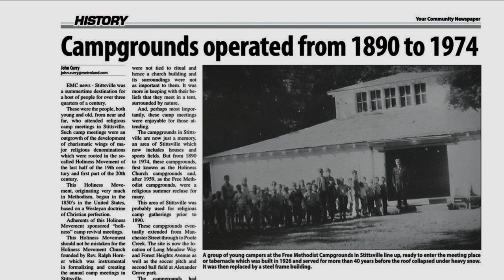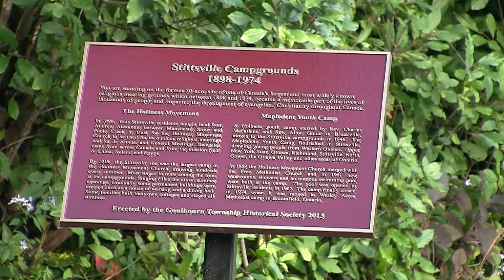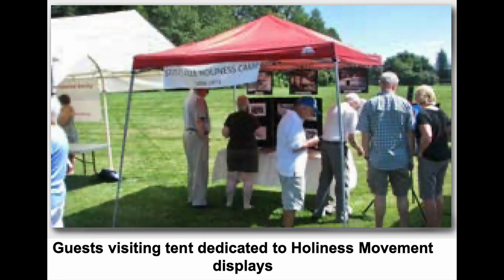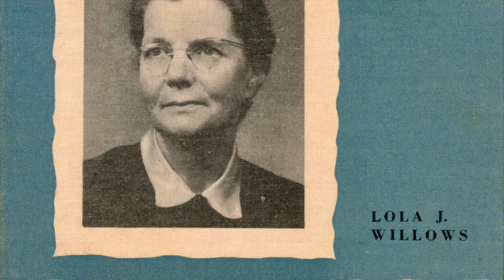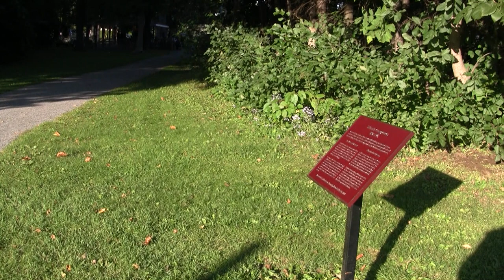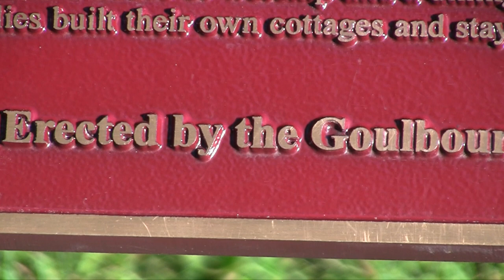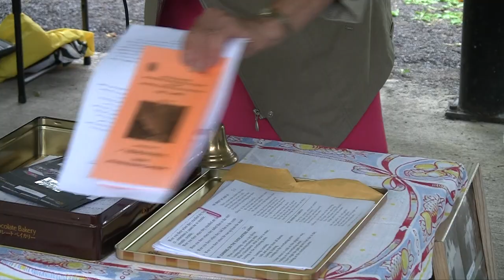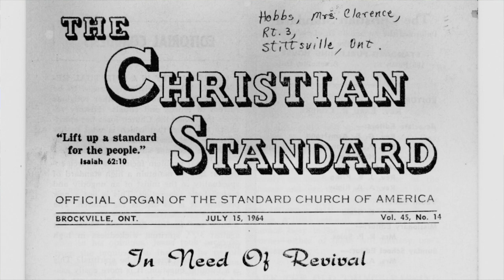Precious Memories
Former campers share memories from the Stittsville Campground.